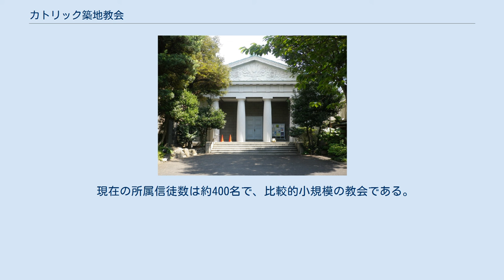カトリック築地教会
カトリック築地教会（かとりっくつきじきょうかい）は、東京都中央区明石町にあるキリスト教（カトリック）の教会およびその聖堂である。
教会堂名は「聖ヨゼフ」。
 カトリック神田教会と同じく、東京で比較的早い段階から日本人のために開かれていた教会で、現在の聖堂は東京都選定歴史的建造物および東京都中央区の区民文化財に指定されている。
 1858年（安政5年）に締結された安政の五カ国条約によって東京は開市場に指定された。
そのため、1869年（明治2年）築地鉄砲洲（現在の中央区明石町一帯）は外国人居留地となった。
当時キリスト教は禁教であったが、1866年（慶応元年）から横浜に滞在していたパリ外国宣教会の宣教師ジャン・マリエ・マランは、1871年（明治4年）の夏頃、京橋区八丁堀鉄砲洲の稲荷橋付近に商家を借り、語学塾を開き宣教のタイミングを待っていた。
 1873年（明治6年）、キリシタン禁制の高札撤去に合わせてパリ外国宣教会は行動を開始する。
翌1874年（明治7年）7月2日、マランは日本政府より築地居留地35、36番（約990坪）を借り受け、翌月より聖堂建設に着手する。
同年11月22日、東京で最初のカトリック教会として築地教会の献堂式が行われ、東京以北の宣教の中心地となった。
 1877年（明治10年）7月、日本北緯使徒座代理区の司教に就任したピエール・マリー・オズーフは、築地教会に司教座を置いた。
同年12月には煉瓦造りの本格的な聖堂の建設に着手、翌1878年（明治11年）8月15日には完成した聖堂で献堂式が盛大に行われた。
この聖堂は、1920年（大正9年）に司教座が関口教会に移動するまで、東京大司教区の司教座聖堂であった。
しかし1923年（大正12年）9月1日、関東大震災で聖堂が焼失・倒壊してしまう。
築地教会の復興は早く、震災1ヶ月後にはバラック小屋を建て仮祭壇を設置し、震災から僅か52日目の10月21日にはミサを行った。
同年11月には仮聖堂及び住居の建設に着手、12月下旬に完成した。
その後、1926年（大正15年）11月に新聖堂の建設が始まり、1927年（昭和2年）4月10日に献堂された。
 現在の聖堂は、当時の東京大司教（教区長）ジャン・ピエール・レイの要望により古代ギリシアのドーリア式神殿を忠実に模して木造モルタル造にて建設されている。
なお、旧聖堂時代の石膏の聖ペトロ像は、震災の被害を免れて現在も安置されている。
また、東京都選定歴史的建造物および東京都中央区の区民文化財に指定されている。
 現在の所属信徒数は約400名で、比較的小規模の教会である。
 〒104-0044 東京都中央区明石町5-26